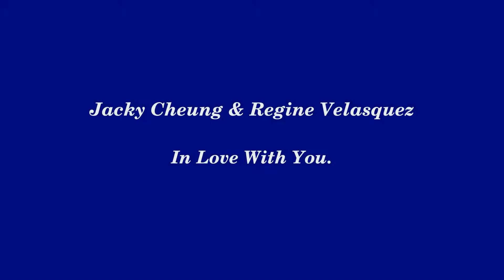Jacky Cheung & Regine Velasquez - In Love With You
Scenes from the movie When a man loves a woman (1994).
Escenas de la Película Cuando un hombre ama a una mujer.(1994).